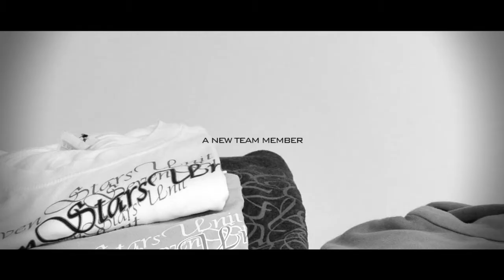Seven Stars Clothing Co ® Francesco Andreola Team Introduction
Seven Stars Clothing Co. ® proudly introduces Francesco Andreola to the team. WELCOME TO THE FAMILY.

Along with this team introduction, comes a brand new website, where you can find everything you need to REFRESH YOUR STYLE.

Song:
"I wish you would" (instrumental) by Dj Khaled feat. Kanye West and Rick Ross